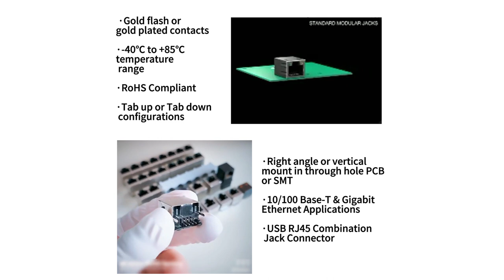V890-1RX1-A1 Compatible ZhuSun Jack E-mail FOR DATASHEET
OEM/ODM Factory offer replacements 100% cross V890-1RX1-A1. Reduce COST BY 30%. Reduce LEAD TIME BY 50%.